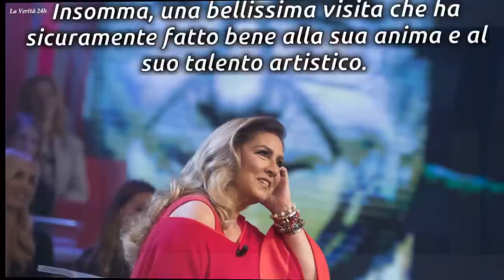Romina Power dimentica Al Bano, di nuovo felice accanto ad un’altra persona/ La Verità 24h